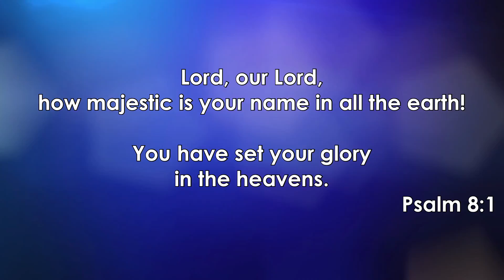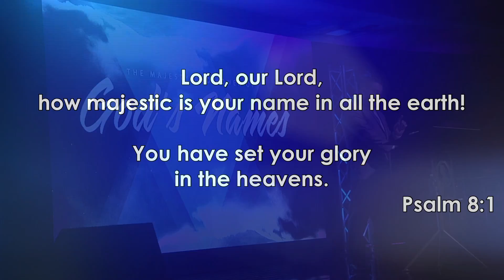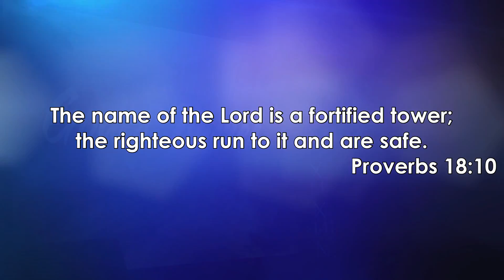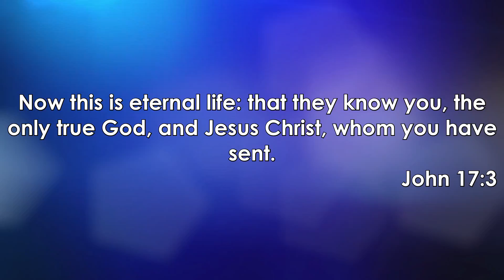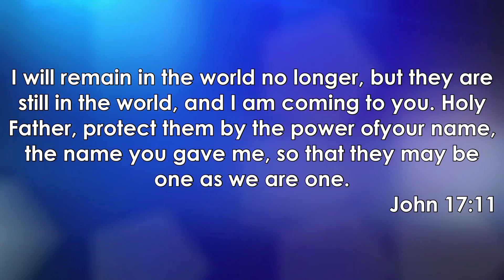God's Names (Part 2) | Pastor Joe Cotinola